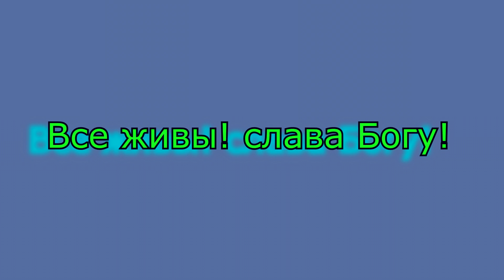Парапланы.Падение.Неудачный взлет.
Парапланы.Неудачный взлет. Все живы,отделались переломами,и два поврежденных автомобиля.